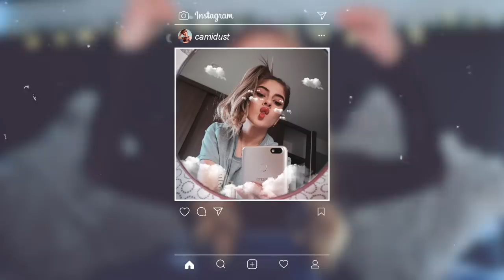🌟 Peinados FÁCILES para la ESCUELA| Camila Dust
Heloooouuuu!

Estoy emocionada por que sé que les encantan los videos de peinados fáciles así que hoy quiero enseñarles algunos peinados para regreso a clases, la verdad son peinados fáciles y rápidos que no les tomaran tiempo en las mañanas, te harán tener un look increible. No soy la más experta en trenzas pero aquí les doy algunas ideas muy sencillas de hacerlas.

• Qué camara utilizo:  Canon T3i
• Objetivo: Canon 50mm
• Con qué edito mis videos: Final Cut Pro